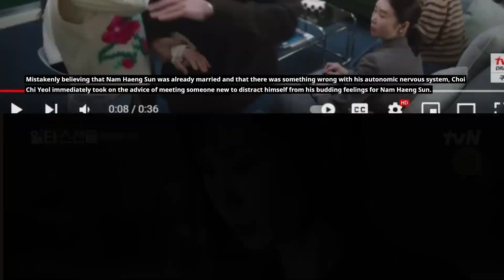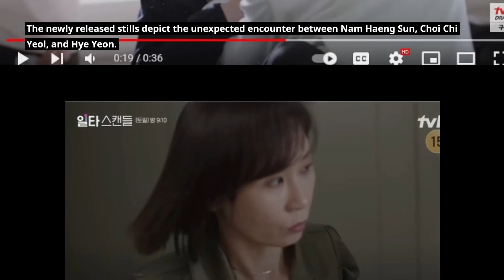Crash Course In Romance 9 : Jeon Do Yeon, Jung Kyung Ho, Bae Yoon Kyung An Unexpected Meeting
Spoiler Crash Course In Romance Ep 9 : Jeon Do Yeon, Jung Kyung Ho, And Bae Yoon Kyung Share An Unexpected Encounter

In the previous episode, Choi Chi Yeol’s heart began to beat wildly around Nam Haeng Sun, while Nam Haeng Sun started to bring up Choi Chi Yeol often in conversation, displaying their growing attraction to one another.
Mistakenly believing that Nam Haeng Sun was already married and that there was something wrong with his autonomic nervous system, Choi Chi Yeol immediately took on the advice of meeting someone new to distract himself from his budding feelings for Nam Haeng Sun.

Although Choi Chi Yeol had a decent time with pianist Hye Yeon (Bae Yoon Kyung) on their blind date, Choi Chi Yeol couldn’t help but remain more attracted to Nam Haeng Sun, raising anticipation for the future of their romance.